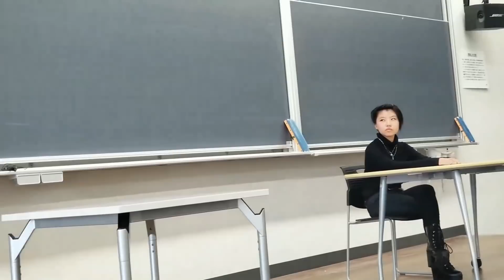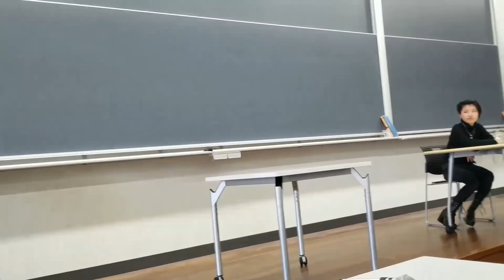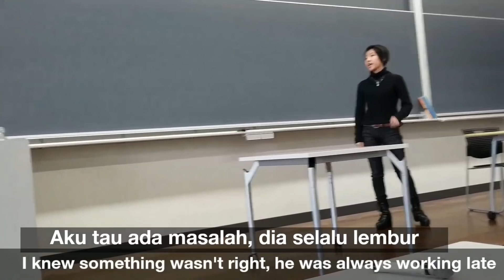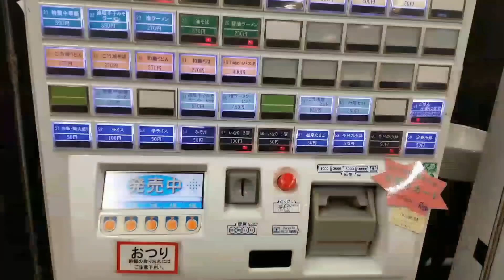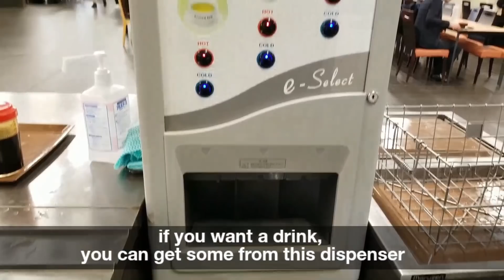Akting Di Kampus Jepang+Kampus Tour|Acting on Campus+Mini Campus Tour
Ini pas aku manggung akting di Aoyama Gakuin University yg ada di Shibuya. Kita kelas nya pelajaran akting untuk kelas bahasa Inggris.

This is our class performance for English class at Aoyama Gakuin University at the Shibuya campus.